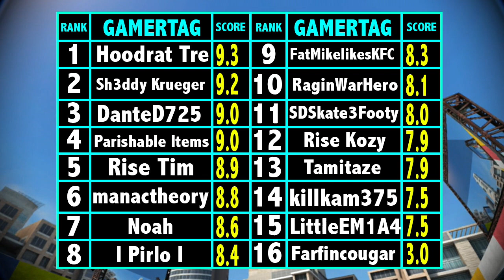Skate League Valley Grove 2014 Full Webcast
More Information is down BELOW!

I have Permission to use their music.